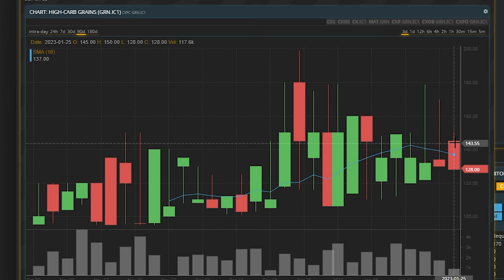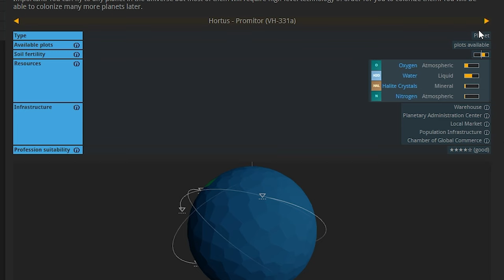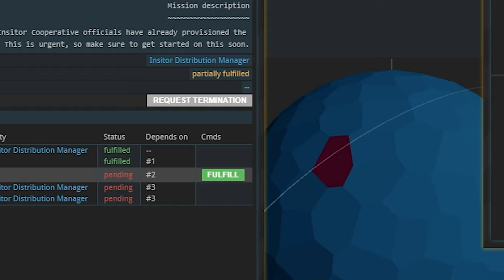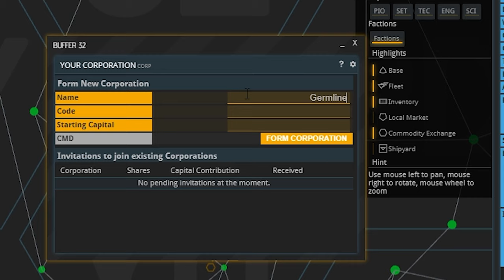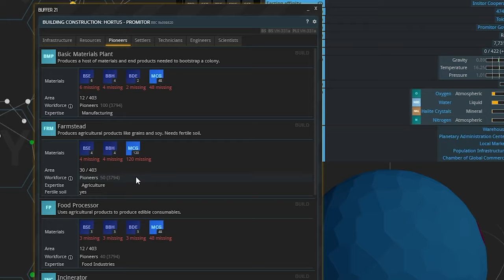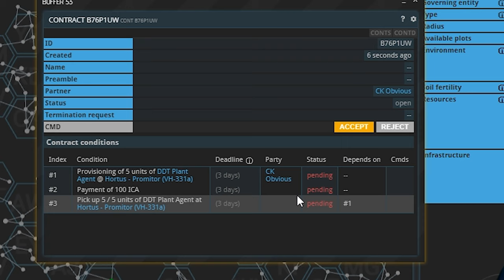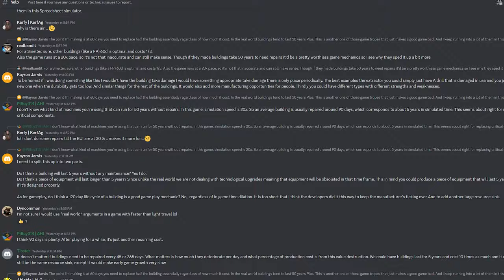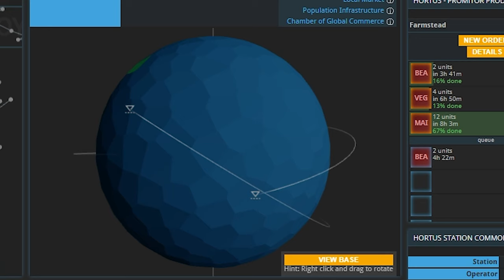I Played the Space STONKS Simulator - Prosperous Universe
I played Prosperous Universe, the space stonks simulator for a month!